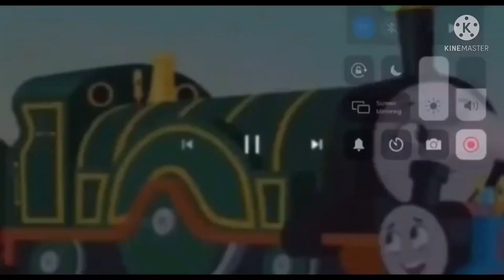All engines go whistles and horns